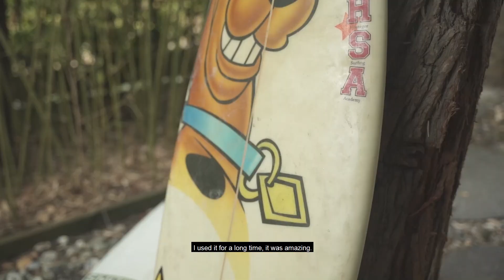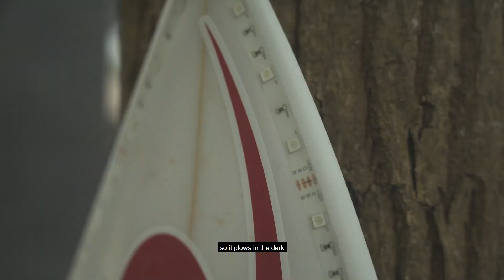TRAINING, FLASHBACK ET JEU CONCOURS | SUMMERVIBES EP.4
Hello !
Dans le Vlog SUMMER VIBES Ep.4 nous voila de retour en France !
Après mon trip aux Maldives, direction Lacanau à l entrainement.
 (Des tips, de l'analyse, découvrez mon coach et ses conseils ).
Puis flashback sur mes planches, celles qui m ont marqué, celles de mes débuts, des anecdotes, mes shapers ...
A ne pas rater, le  jeu concours dans l 'épisode et une bonne partie de Bowling entre amis.
Vous y êtes  c'est "Summer Vibes ", épisode 4 !!
Attention , clôture du jeu concours le 6 septembre .

📸 Si toi aussi tu veux avoir des photos et vidéos de toi en surf : mosyphoto.com